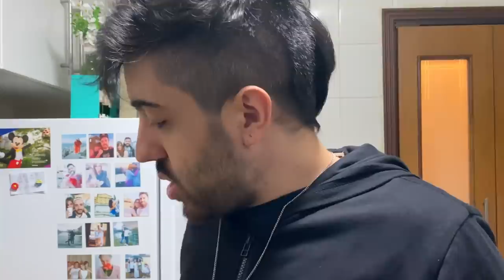CHOCOPÃO - ESSE VÍDEO VAI MUDAR SUA VIDA!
FINALMENTE eu trouxe a receita da MELHOR IGUARIA DA COMIDA MUNDIAL: O CHOCOPÃO! Instagram

- Máquina Gamer
GeForce RTX 2080 TI
I9 9900k
32 GB Ram XPG Adata

É nóixx!